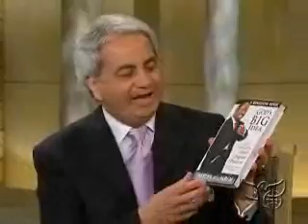The Creator's Big Idea ~ 6 of 9 ~ Dr. Myles Munroe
Idea first, work second.  We are the workers.